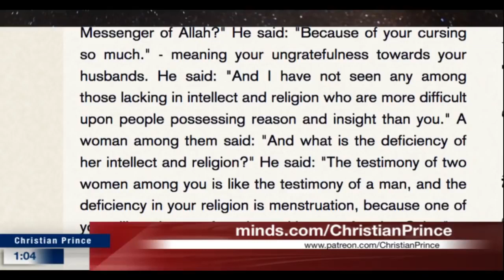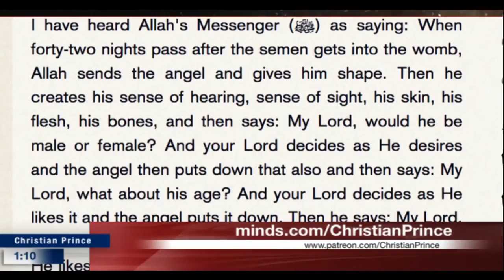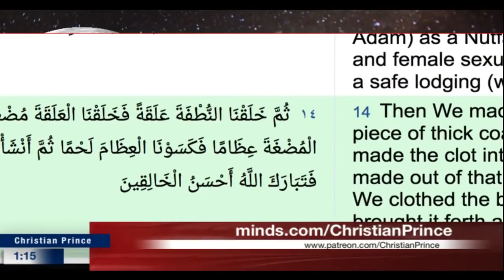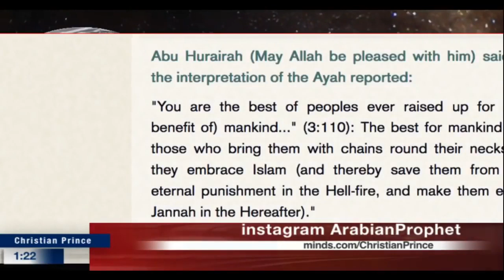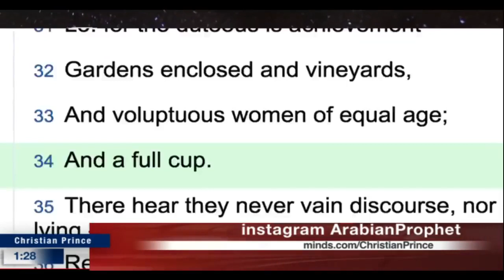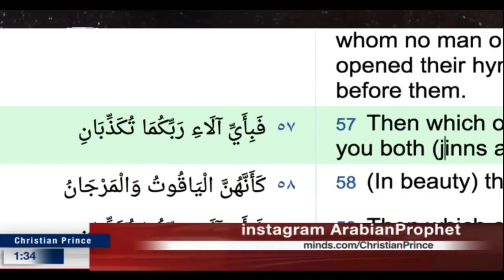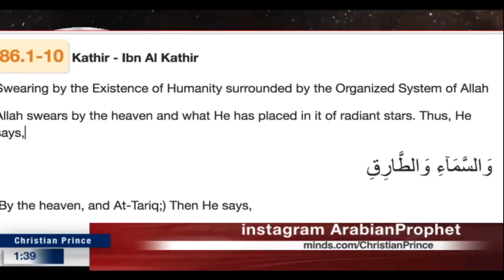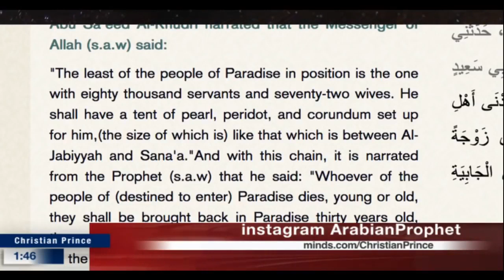Five reasons to accept Islam explained | Christian Prince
This is a repost of Christian Prince’s video from the Arabian Prophet YouTube Channel –

Twitter.com/Christistheone1